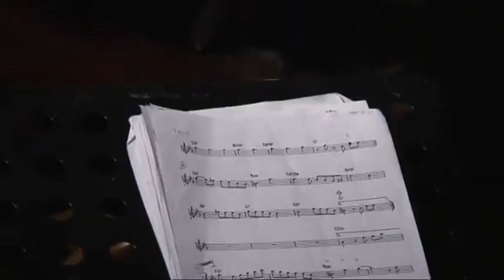NKK - Pi-rex live @ EKSTAN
Nazos - Konstantinou - Konstantinidis live @ EKSTAN 20/2/2011.
Giorgos Nazos - guitar
Kostas Konstantinou - double bass
Christos Konstantinidos - drums

this tune written by Giorgos Nazos